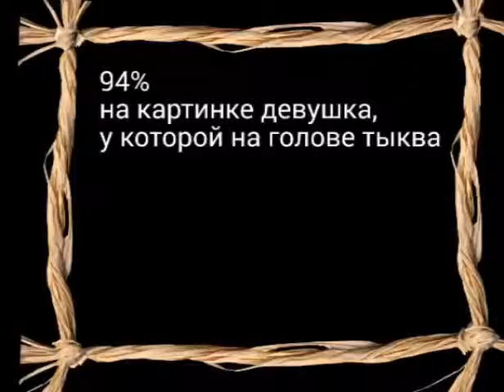Игра 94% девушка у которой на голове тыква.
Игра 94% на картинке девушка, у которой на голове тыква.